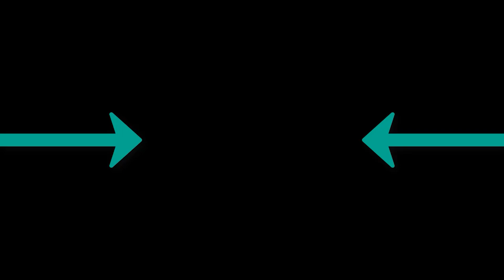Teriyaki Boyz - Tokyo Drift Ferhat Kantik Remix